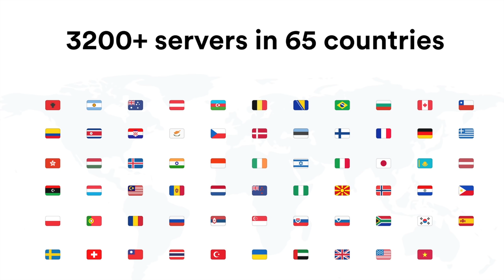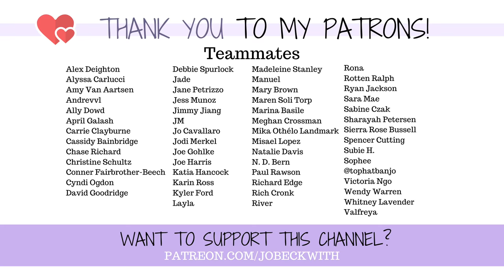My Assault, PTSD, & What I've Never Shared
I was diagnosed with PTSD (Post-Traumatic Stress Disorder) a number of years ago after an assault. I've never really talked about, in-depth, what caused that, or how it affected me - until now.

Adorable dog video!

Jo Beckwith
3578 Hartsel Drive #615

MY STORY //

MY EQUIPMENT //